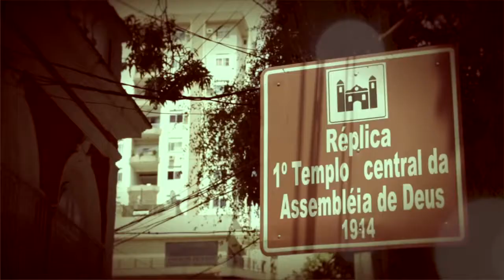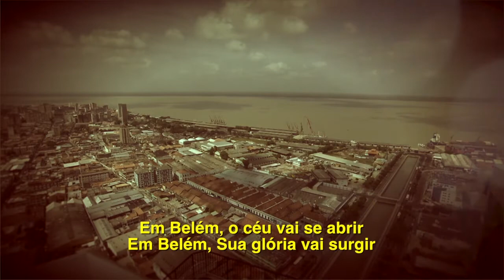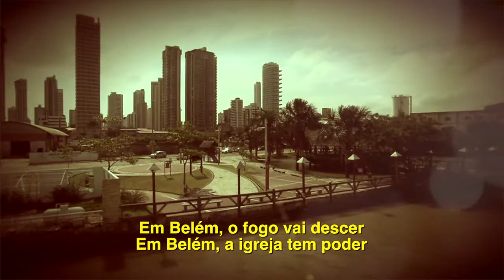Belém do Pará, Belém de Judá - 105 Anos da Assembleia de Deus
‘Belém do Pará, Belém de Judá’ é uma das composições feitas exclusivamente para as celebrações dos 105 da Assembleia de Deus, e fala sobre as riquezas culturais da cidade que é berço do avivamento pentecostal no Brasil.